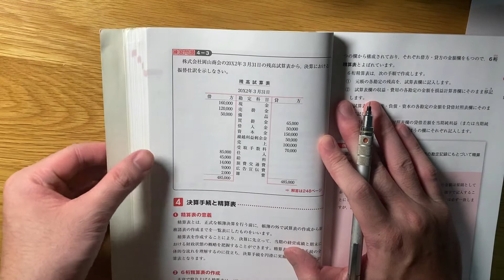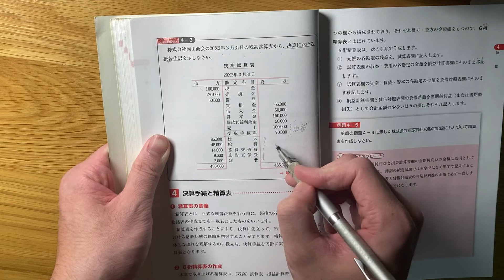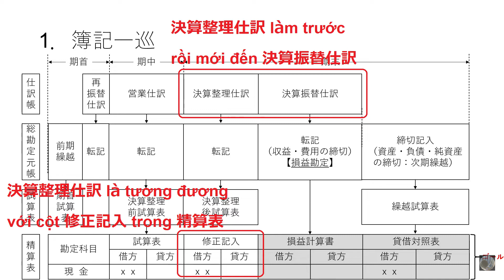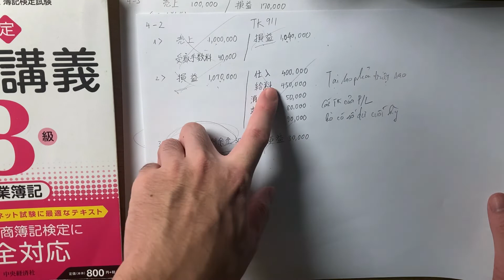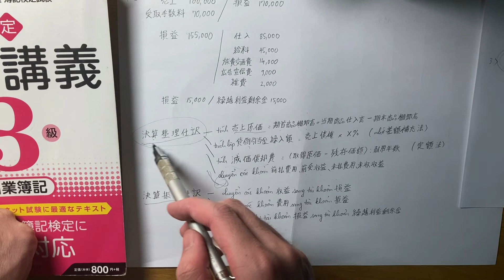【簿記３級】Bài tập 4-3 sách 簿記講義｜練習問題｜決算振替仕訳②